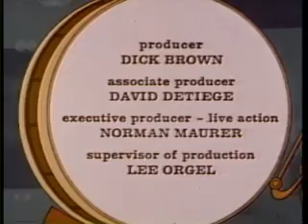the new three stooges the noisy silent movie